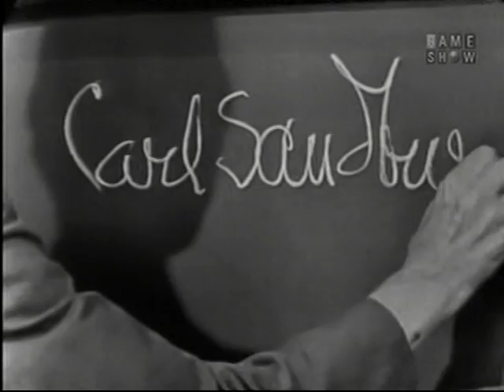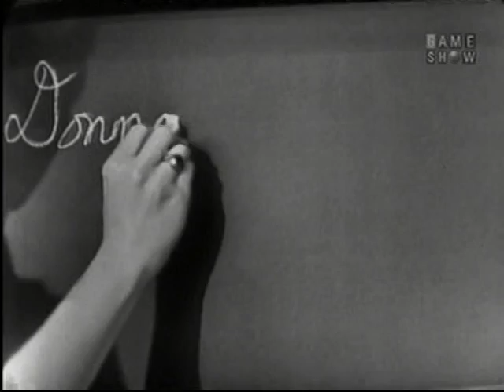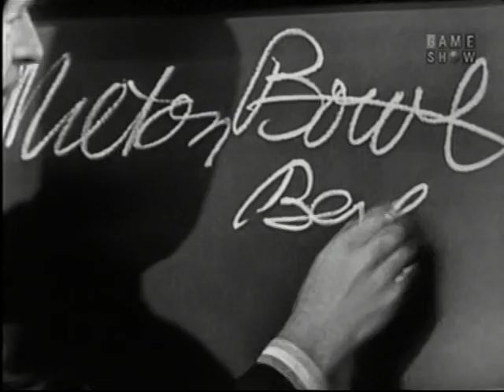What's My Line? - Carl Sandburg; Milton Berle; Nick Adams [panel] (Sep 11, 1960)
MYSTERY GUEST: Carl Sandburg; Milton Berle

PANEL: Dorothy Kilgallen, Nick Adams, Arlene Francis, Bennett Cerf